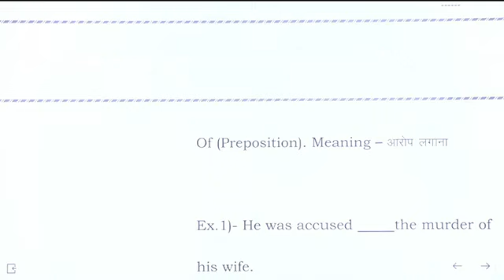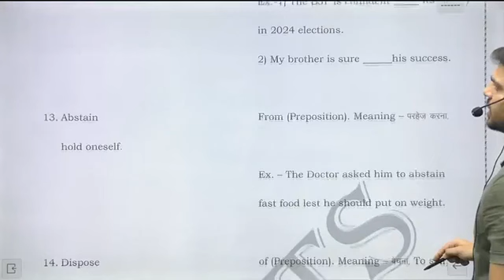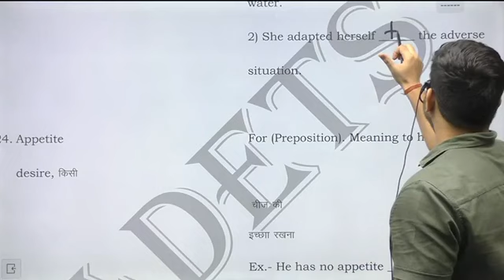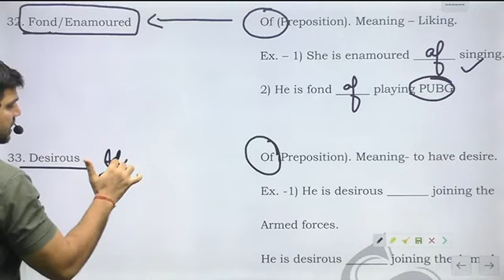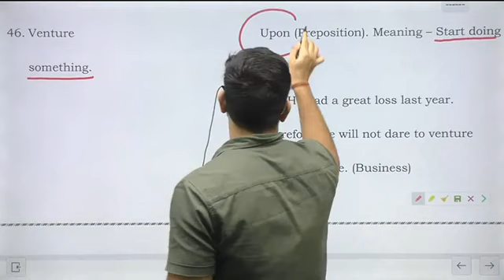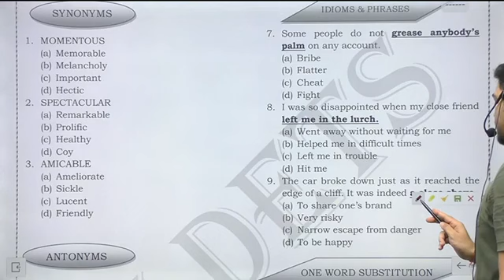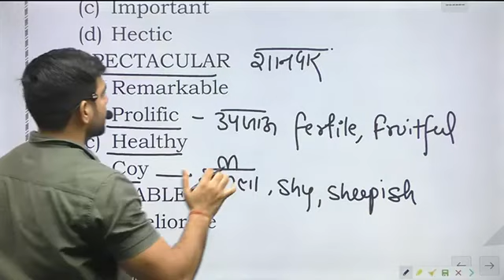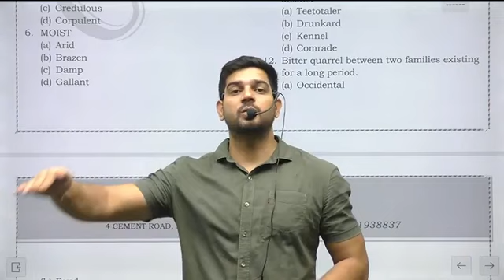ENGLISH Paid Batch || Sanjeev Thakur Sir || Airforce (X/Y), Navy & Nda || Airforce live class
ENGLISH Paid Batch || Sanjeev Thakur Sir ||  Airforce (X/Y), Navy & Nda | Cadets Defence Academy

यह वीडियो Pariksha App पर संजीव ठाकुर सर की Paid Course का रिकॉर्डिंग वीडियो है ।